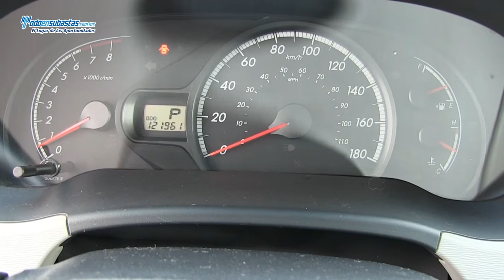Toyota / Sienna LE A/A B/A CD / 2011